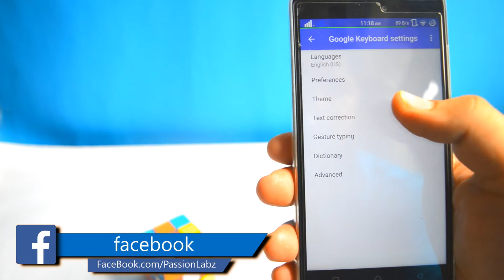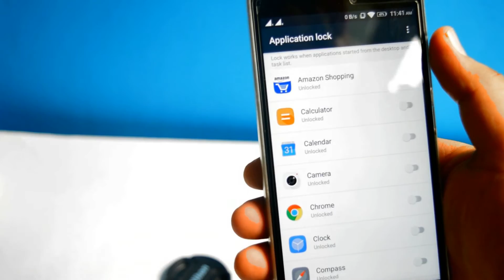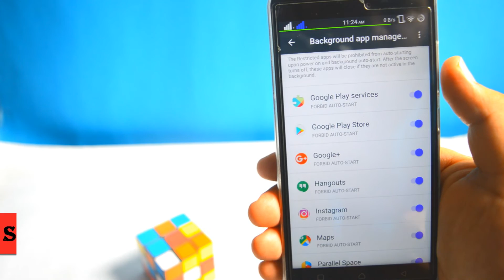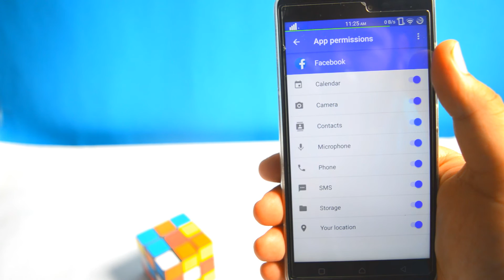Top 5 Things to do after Marshmallow Update on Android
You might have already updated your android smartphone to android marshmallow and you are looking for the things to do after that. I this video, I have shown you the top 5 things to do after the marshmallow update.